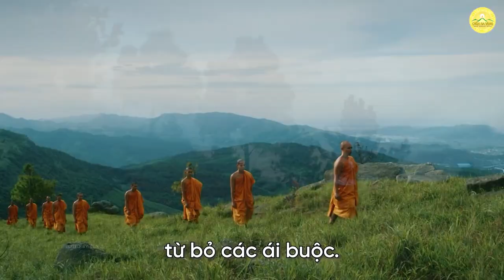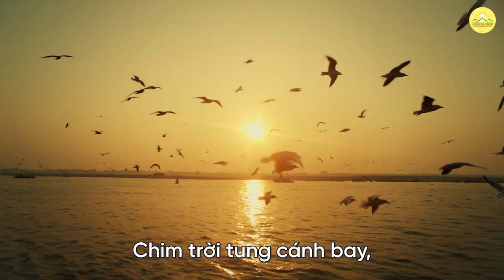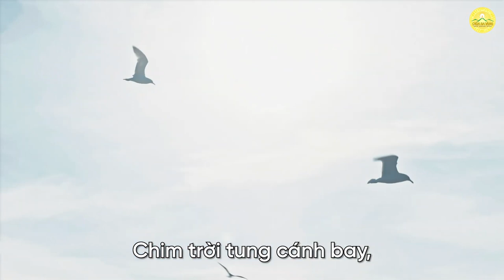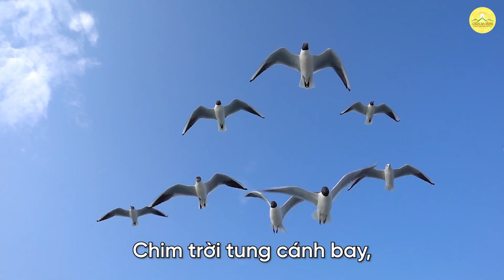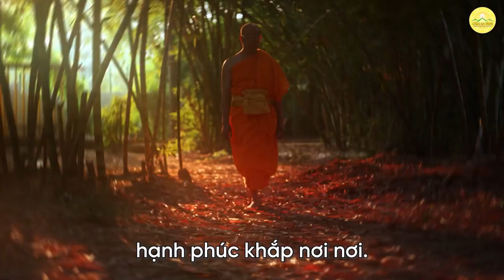🎶 Bậc trí giác xuất gia hạnh phúc cho mọi nhà _ Ba Vang Pagoda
Bậc trí giác xuất gia hạnh phúc cho mọi nhà _Nhạc Phật giáo Chùa Ba Vàng
Bài hát: Bậc trí giác xuất gia hạnh phúc cho mọi nhà
Sáng tác lời: Phật tử Phạm Thị Yến (Tâm Chiếu Hoàn Quán)
Thể hiện: Trần Cảnh, Hữu Hải, Quốc Toản, Minh Ngọc, Phương Anh, Hồng Hà